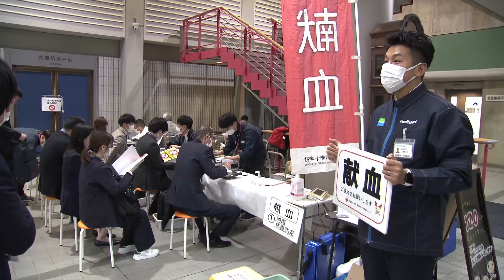献血離れの解消へ ファミリーマートが献血バスを誘致《新潟》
2024年4月10日放送
TeNYテレビ新潟　昼ニュースより

コンビニエンスストアを展開するファミリーマートが長岡市の施設に献血バスの誘致を行いました。
ファミリーマートではおととしから赤十字血液センターと協力し店舗の駐車場で献血活動を行っていて、若者を中心に進む献血離れの解消に貢献していきたいとしています。